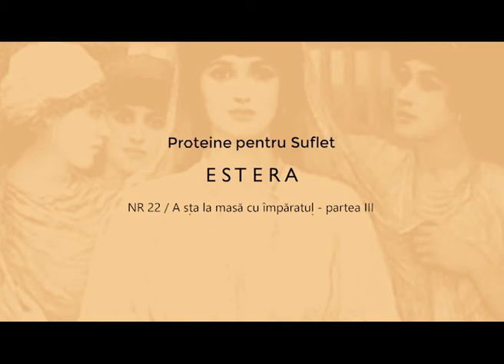NR 22 - A sta la masă cu împăratul - partea III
Proteine spirituale extrase din cartea Estera: A sta la masă cu împăratul - partea III